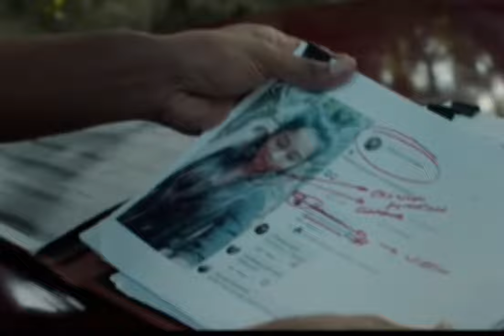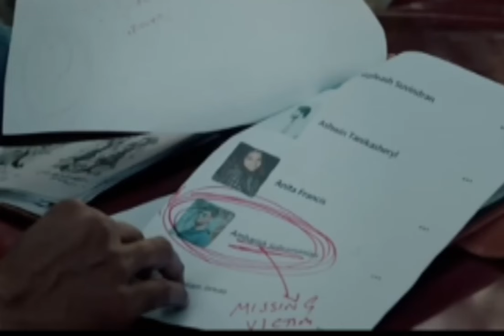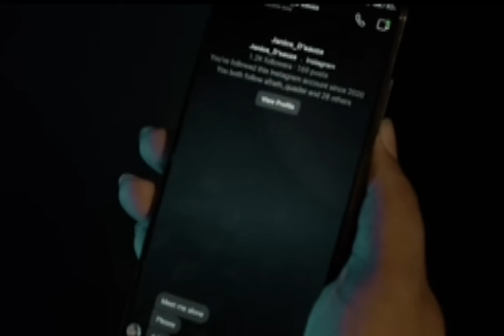The Akaali Movie | New South tamil telugu hindi dubbed movies 2024 | movie explained in hindi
Credits:-

The Tamil movie Akaali (2024) is directed by Mohamed Asif Hameed. The cast includes actors such as Nassar, Thalaivasal Vijay, Jayakumar, Vinoth Kishan, and Swayam Siddha. The film is produced by Ukeshvaraan Prabhu, with music composed by Anish Mohan.

tamil movie explained
tamil movie review
tamil movies
tamil new movies
the akaali review
trending
trending now
video viral
viral videos

Hali me explain kiya hai ek lamri human girl se pyar please visit kariyega 👇

Hum aapke liye Hindi me sabhi tarah ki movies ki kahaniyan aur reviews lekar aate rahenge!"

Filmi Indian

Haunting Tube

BNN Review

Anokhi Films

PJ Explained

Aap kaunsi movie ka Hindi voice-over ya explanation dekhna chahte ho? Comment karke humein zarur batana!